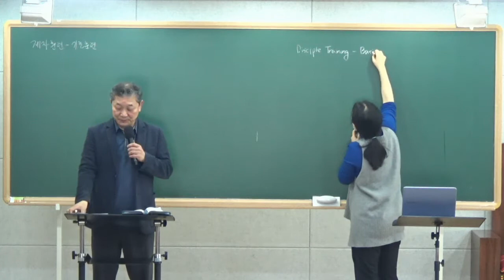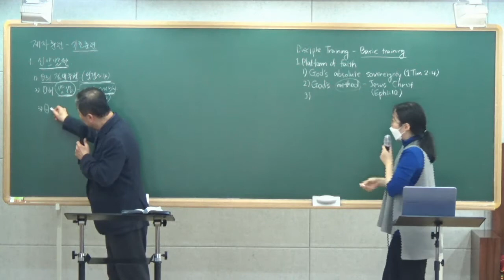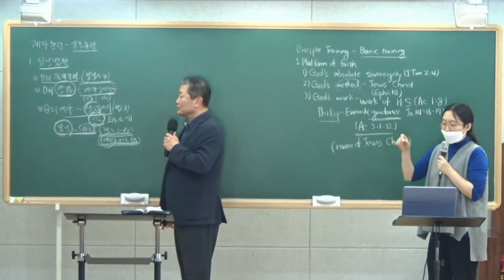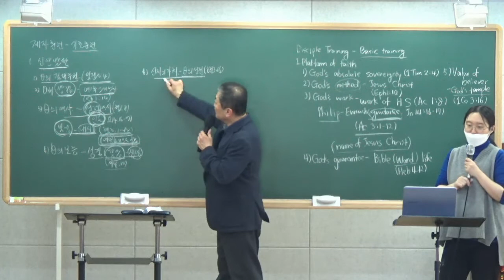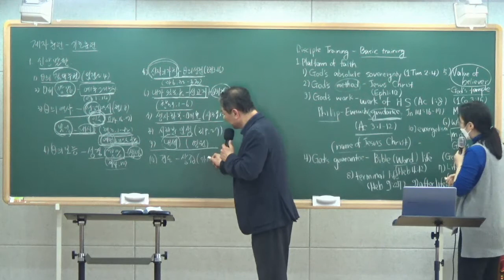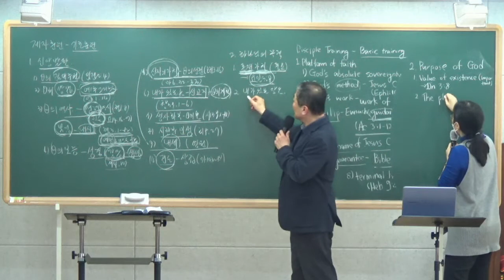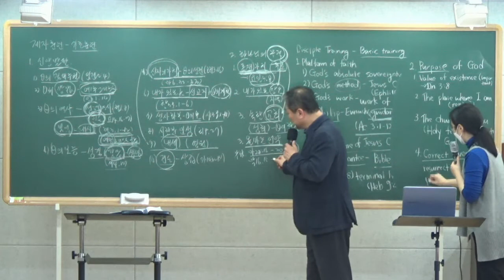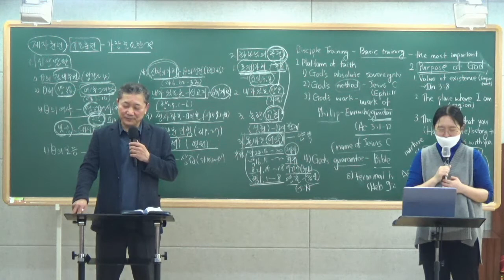2022 03 16 평신도가 읽을 전도훈련 교재 2강 (아프리카) 이희정 목사